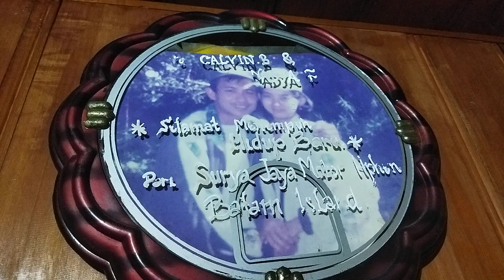shan sheng shi🇨🇳🌊🇳🇱xia"HuangShiBin&ZhenLieHsia2023,12,23